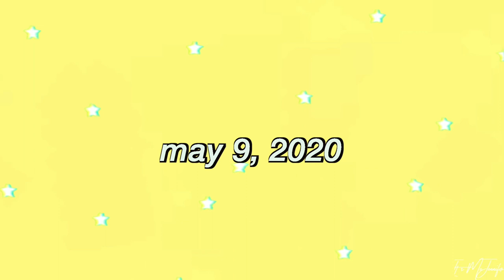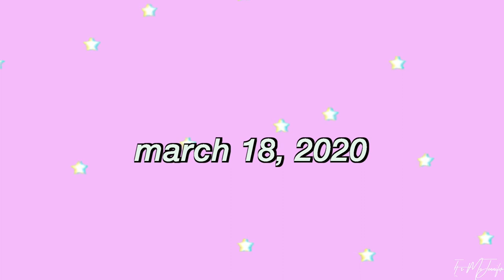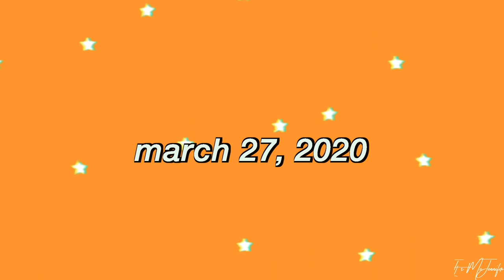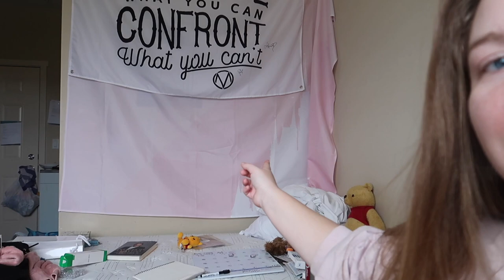i got laid off & nightly skincare routine | A Lost Pre-Corona Vlog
Hello hello friends, I know this may be a bit strange but I found some footage from March before everything blew up with COVID-19 and even if no one watches it I wanted to have it out there for me to be able to look bak on in 10 years as a little time capsule. Bc in the words of twitter, living through a historical event sucks.

So hopefully some part of this can be at least a little bit relatable to y'all!